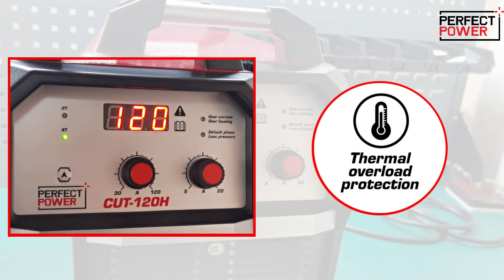Plasma Cutter How it Works: CUT 120H IGBT Inverter Plasma Cutting Machine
Plasma is the fourth state of matter. We normally think of three states of matter: solid, liquid and gas. For a common element, water, these three states are ice, water and steam.  This video explains the physics of plasma and how the plasma arc cuts the metal workpiece by melting it, and blowing away the molten
CUT 120H IGBT Inverter Plasma Cutting Machine
FEATURES:
1. Thanks to the advanced inverter technology, the machine is robust with a powerful cutting capacity.
2. Able to be connected with CNC equipment to achieve automatic cutting; the connector is optional.
3. Powerful cutting capacity, narrow cutting seam, and clean cutting edge.
4. 2T/4T self-locking function.
5. Pilot arc starting increases cutting capability and cutting speed, improving the service life of torch kit.
6. Operation safety protection against over-voltage, low-voltage, over-current and over-heated.
7. Heavy-duty cycle for industrial use.

Whether you're a pro or a DIYer, no project is too big or too small for our welding machines. We have several options to choose from so you can get the job done right.
Engine Driven Welders
Engine-driven welders are powered by fuel, making them great for outdoor jobs;
Stick Welders
Stick welders are common among DIYers because they are convenient and do not require shielding gas;
Plasma Cutters
A plasma cutter can cut metal and be used with an air compressor;
TIG Welders
TIG welders are popular with pros because they can weld aluminum and other metals;
MIG Welders
MIG welders require shielding gas to use. They can also weld almost any metal.